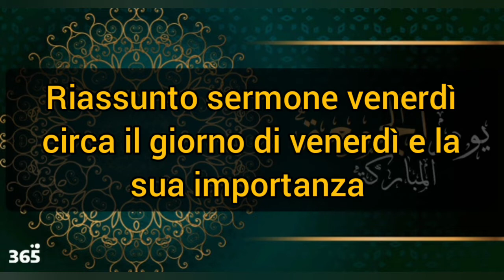Importanza Giorno del venerdì nell'islam- riassunto sermone venerdì